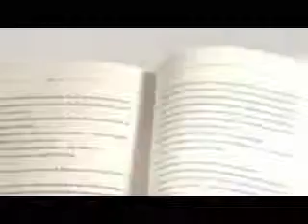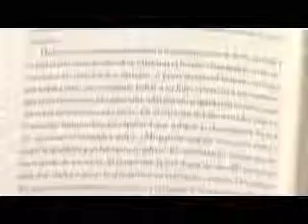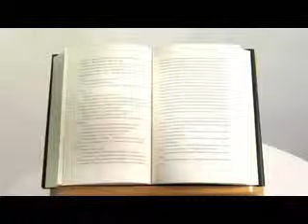book.avi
La tecnología no deja de avanzar y sorprendernos. En este video, se nos presenta un dispositivo revolucionario: casi eterno (bajo condiciones de cuidado muy mínimas), funciona cordless, off line, sin baterías, no necesita recarga, no tiene límite en número de veces que puede ser utilizado, es fácil de reparar, y su uso es tan sencillo que personas con mínima instrucción pueden aprovecharlo al máximo.